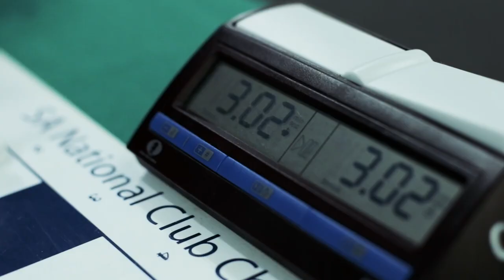Cape Town Chess Blitz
137th annual Cape Town Chess Club Blitz Tournament.